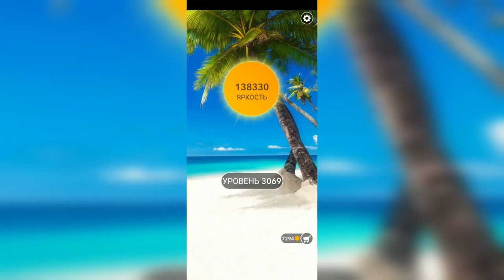Word / Слово Крест: Поиск русского кроссворда / Уровень 3069